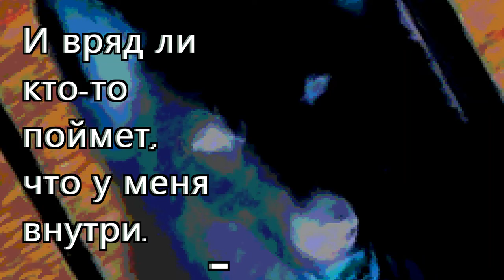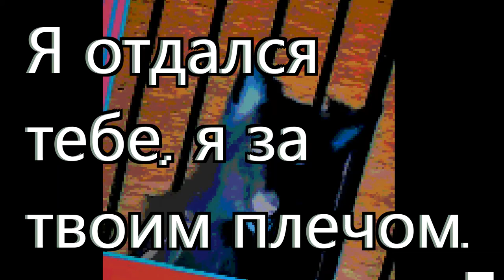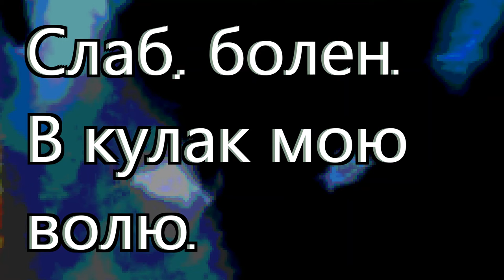Bar Noise - Тёмный Рыцарь (The Dark Knight) lyric video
Эй, Темный Рыцарь! Готов тебе сдаться я,
Чтобы полюбить и не бояться.
С моими грехами у меня всё в порядке:
Смотрю телевизор, пиво вместо зарядки,
Занимаюсь сексом вместо любви
И вряд ли кто-то поймет, что у меня внутри.

Вряд ли кто-то починит то, что я поломал,
Вряд ли кто-то поднимет, если я упал.
Вряд ли кто-то скажет, что я Superstar.
Хотя бы просто потому, что я всех достал.

Эй, Тёмный Рыцарь! Готов тебе сдаться Я,
Чтобы полюбить и растворяться.
Все эти запары мне уже нипочём.
Я отдался тебе, я за твоим плечом.
И вряд ли кто-то теперь меня найдет.
Я - человек. Человек - ИДИОТ!

Слаб, болен.
В кулак мою волю.